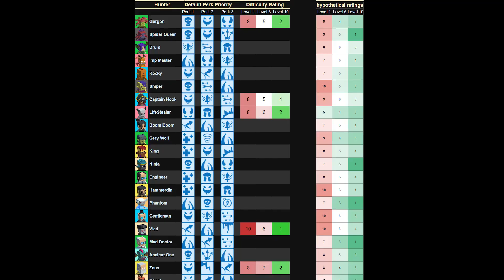Daily Maze Guide - Episode 3: Grim Reaper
Learn how to unlock insane daily maze, or learn which hunters to use when you need gold and hunter shards.

This is a new series that will go through all 16 hunters to help you know which are the best to use.

Watch me suffer through failure after failure with a level 1 hunter. It's possible!